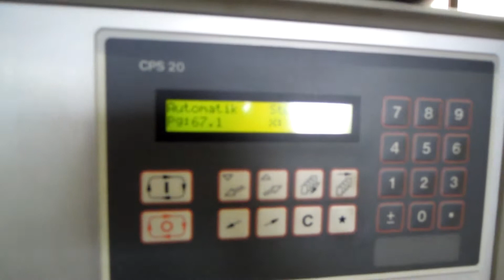DIRINLER Eccentric Presses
You are looking for a used machine? Then you might be interested in this used machinery offer: DIRINLER Eccentric Presses. Find more machine tools and other used metalworking, woodworking and plastics processing machinery Surplex is your reliable partner for the sale and purchase of used machines in Germany.